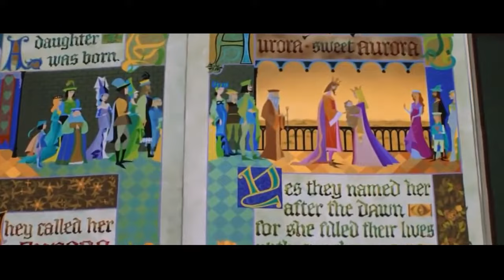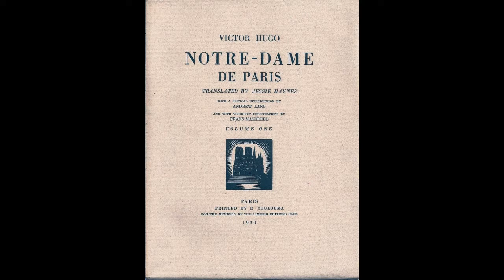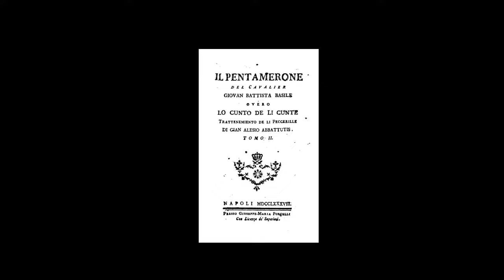A Disney mesék kegyetlen eredettörténete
A Disneynek gyermekkorunk szívmelengető meséit köszönhetjük, pedig egyes történetei megdöbbentő, sötét titkokat rejtenek, amik sokszor nem állnák meg a helyüket gyermekmeseként.
Videónkban néhány ilyen ismert történet kevésbé ismert, megdöbbentő eredetét ismerhetitek meg...